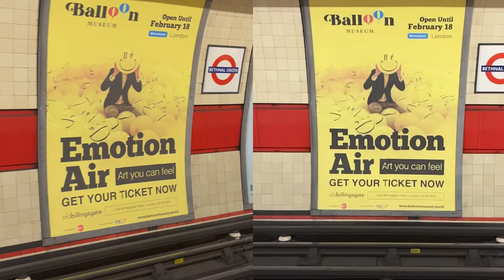SILA SVETA x HYPERSTUDIO COLLECTIVE x KISSMIKLOS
Inflatable installation with millions of emograms.
Balloon Museum, London